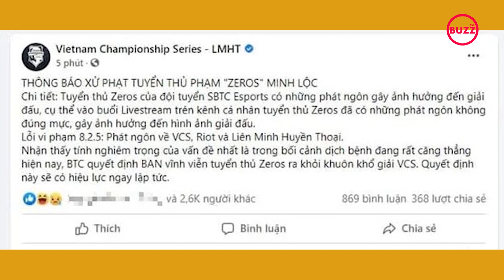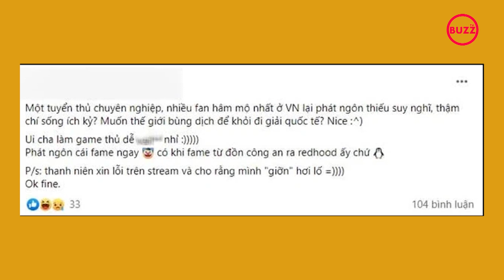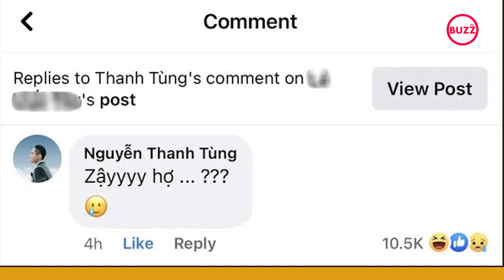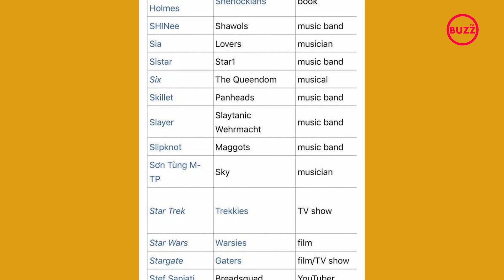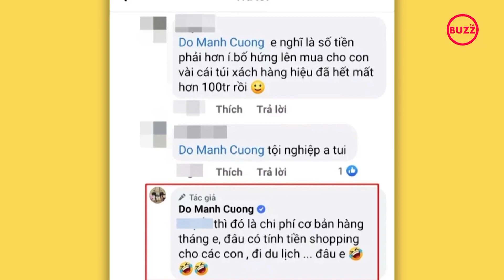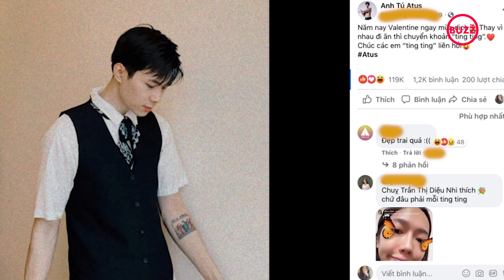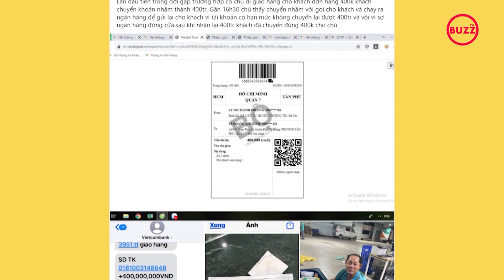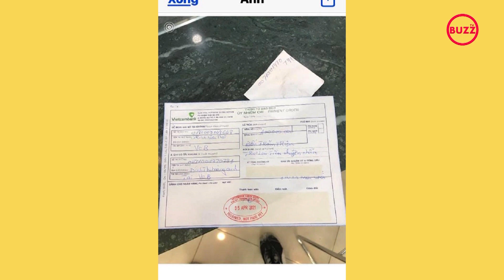Lễ tưởng niệm 100 ngày m.ất cố ca sĩ Vân Quang Long l Zeros bị ban v.ĩnh v.iễn, thầy giáo Ba nói gì?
Tin tức tổng hợp ngày 07/04: Lễ tưởng niệm 100 ngày m.ất cố CS Vân Quang Long l Zeros bị ban v.ĩnh v.iễn, thầy giáo Ba nói gì?

- Lễ tưởng niệm 100 ngày m.ất cố ca sĩ Vân Quang Long
- Zeros bị ban v.ĩnh v.iễn, thầy Ba nói gì về vụ việc này?
- Sơn Tùng đi bình luận dạo, lập tức lọt top trending
- Đỗ Mạnh Cường tiết lộ chi phí ‘khủng’ mỗi tháng để nuôi dạy 8 đứa con
- Nghi vấn Diệu Nhi và Anh Tú lại đi du lịch chung cùng gia đình
- Chú shipper trả lại 400 triệu cho khách chuyển nhầm khiến ai cũng thán phục